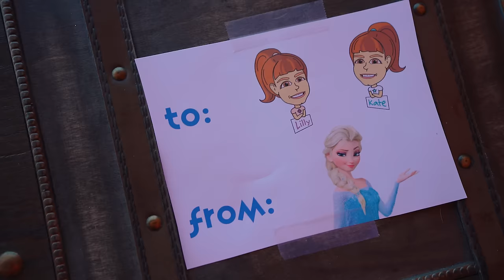Twins and Toys Princess Fashion Show with Kate and Lilly!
Kate and Lilly use their NEW MAGIC WANDS to have a Princess Fashion Show!! Watch as they become Frozen Elsa, Anna, Merida, Belle, Cinderella, Rapunzel, Snow White, and Princess Peacock!!

Last Video:
Random Video: